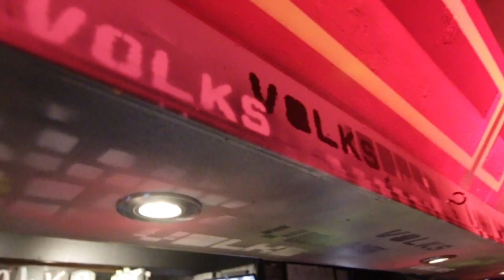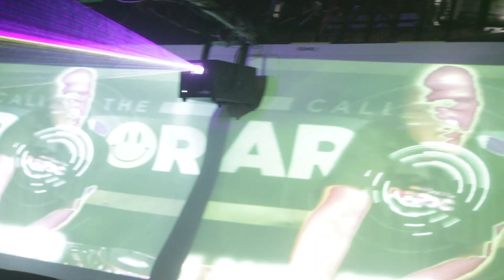Calling The Hardcore #011 - Promo Video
Video captured at our Calling The Hardcore #011 event from the 15th July 2023.

Our next event is on 17th of November 2023, check out for full info.